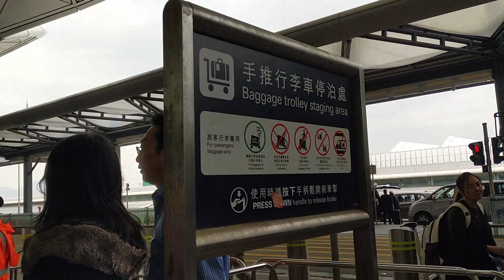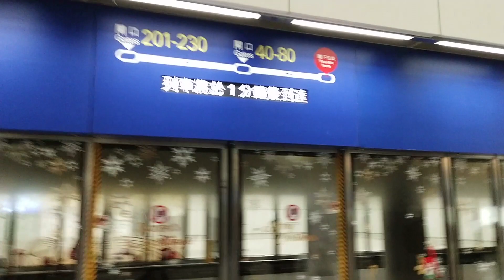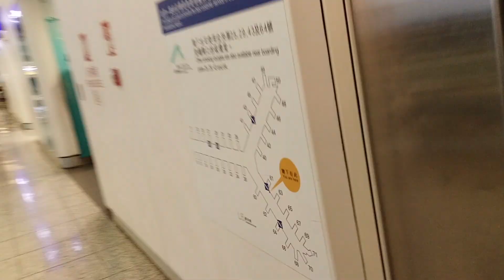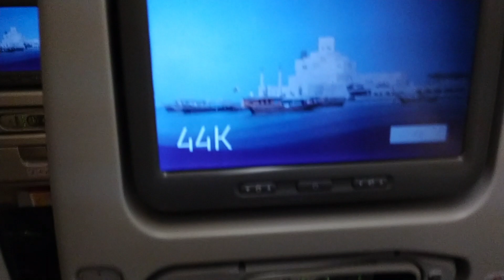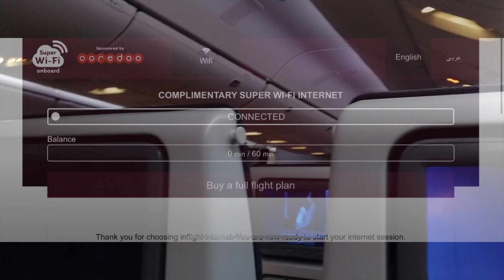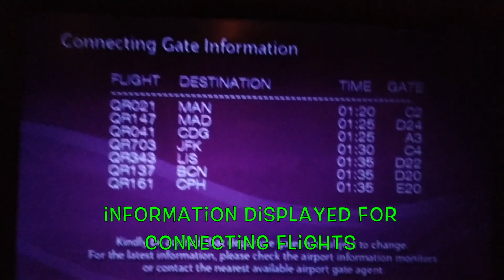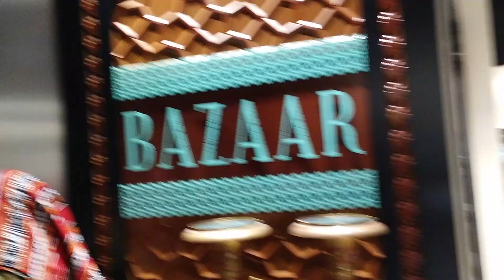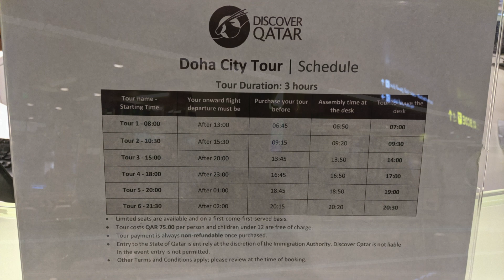Hong Kong (China) ✈️ Doha (Qatar) | Qatar Airways QR817 | Airbus A350-900 |【 Flight Report 】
QR817 is a Qatar Airways flight from Hong Kong to Doha. The flight connects  Hong Kong International Airport, Hong Kong (HKG/VHHH) with  Doha Hamad International Airport, Doha (DOH / OTHH).

The flight has a distance of 6,297.73 km (3,889.89 mi.) with an average flight time of 9 hours and 21 minutes. It is operated by Qatar Airways on a daily basis using Boeing B777-300 Planes.

One of the Coolest feature had on this flight was complimentary WIFI, which has been provided onboard absolutely free for 60 minutes. It comes very handy in such types of long-haul flights and can be used for work/mails/social media connecting to your families. if you want more hours of internet, there is paid service available after 1 hour of free wifi.

The Super Wi-Fi access code can only be used on one device at a time. If you want to use it on a second device, you will have to log out from the first one and log into the new device using the same code. Also Keep in mind that Passengers are eligible for the Super Wi-Fi as long as any of the above flight number is in outbound segment of the itinerary.

To pre-select a premium class meal, customers log into ‘My Trips’ on the Qatar Airways website and choose from the seasonal menu available on their flight. Meals can also be ordered through the Qatar Airways mobile app.

Pre-Select Dining is available when traveling from Doha to
North America, Europe & South America.
For other routes, not sure but still it is recommended to check using PNR/Ticket number before flight.

Transit Passengers have this city tour opportunities in Doha, Qatar.

Passengers with transit time more than 6 hours for their onward travel are eligible for taking 3 hour "Discover Qatar" tour.

It is recommended to book such tour online but Tours are also bookable up on arrival at Discover Qatar Transit Tours desk (located at concourse A, towards Gate A4) from time of flight arrival until 90 minutes prior to the starting time of the tour from airport – Subject to availability.